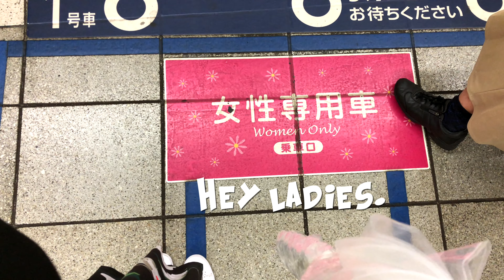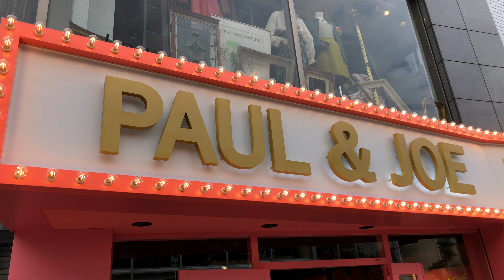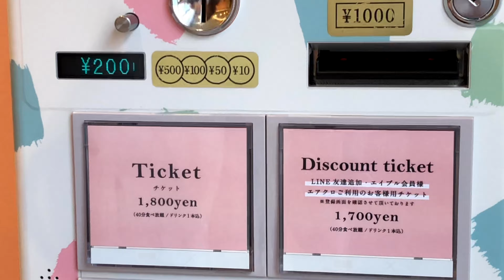Tokyo Diaries | Japan Vlog 5 | TeamLabs Planets | Cafe RonRon and Meeting Natalie B!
I'm kind of obsessed with these TeamLab exhibits - they're amazing!!! If you're into interactive visual arts, then you've gotta go see both places!!!

Follow me for more fun and to keep up with our adventures 😘